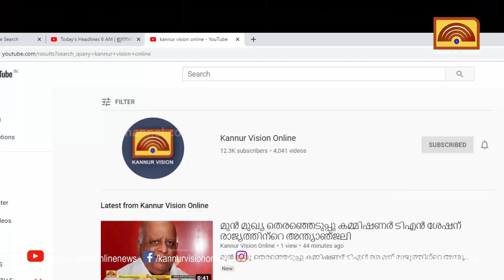കരിമ്പത്തെ ജില്ലാ കൃഷിത്തോട്ടത്തില്‍ പച്ചക്കറി വിത്തുകള്‍ തയ്യാറാകുന്നു